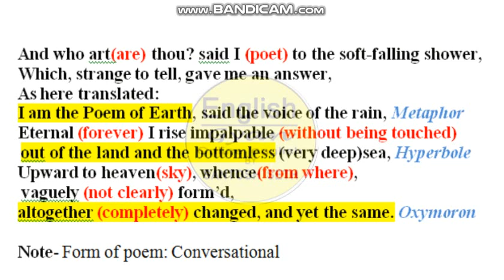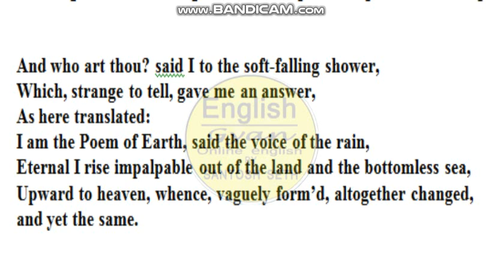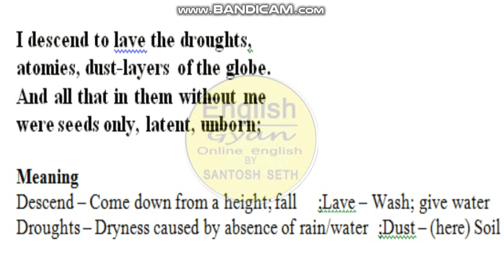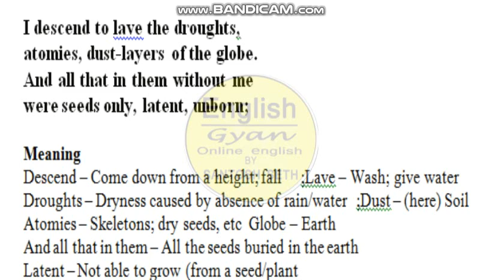The Voice Of The Rain for Std. XI Part-2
Explanation Part-2 Poetry-3 The Voice Of The Rain